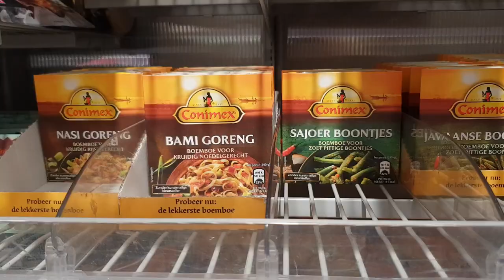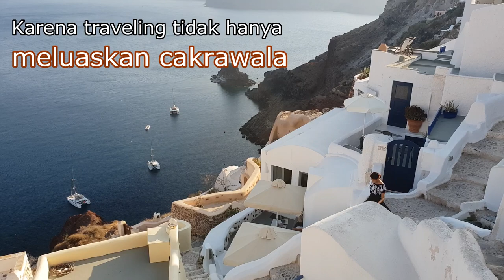BENARKAH TRAVELING BIKIN KAPOK?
SobatAnsel, adakah hal atau pengalaman yang bikin kamu jadi kapok traveling?

Atau malah kapok sambal, alias kepingin traveling lagi dan lagi dan lagi?

Berikut kisah kami. Semoga suka, ya. :)

Hadiahnya: SESI FOTO 2 JAM (PRIBADI/COUPLE/FAMILY) di Malang/Batu

bersama

Caranya:

1. Tinggalkan pendapat dan masukan jujurmu untuk vlog pertama kami di kolom komentar.

2. Kami akan memilih SATU jawaban terbaik sebagai pemenang.

** Pengumuman Pemenang: Senin 04 November 2018

*** Hadiah hanya berupa sesi foto. Transpor, akomodasi, dan HTM wisata menjadi tanggungan pemenang. HTM AnselJourney (jika pemenang meminta sesi foto di area wisata yang berkarcis masuk) juga menjadi tanggungan pemenang.

Jika pemenang tidak berminat atau berhalangan untuk ke Malang, hadiah bisa diganti dengan karikartun custom seperti yang terdapat pada logo channel Ansel Journey.